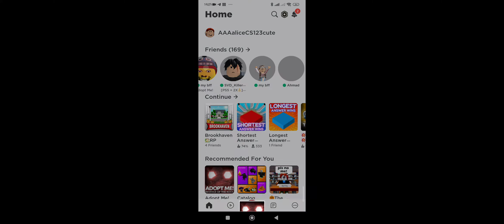me playing but my friend left 😂